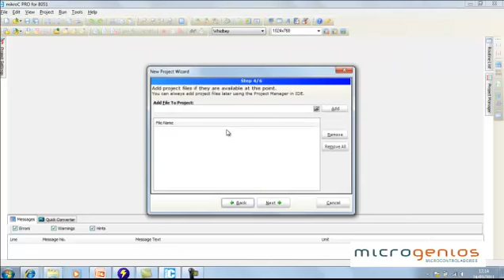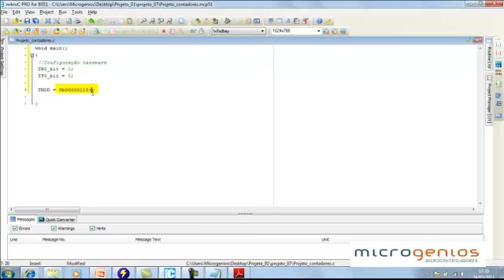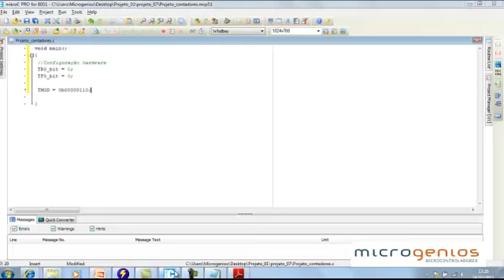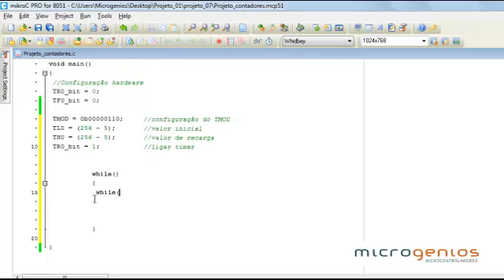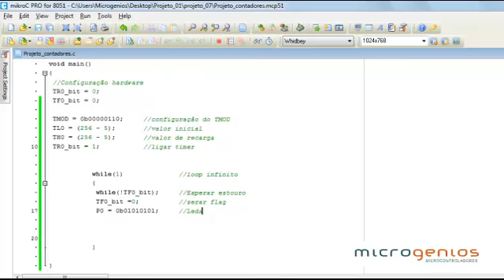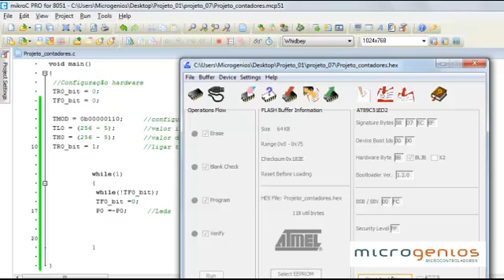Temporizadores/Contadores-T0 - AT89C51ED2 - Família 8051 ATMEL- módulo 8051 Study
Tem o exemplo de programa de como utilizando o temporizador T0 , no compilador MicroC pro for 8051 , utilizando a linguagem C.